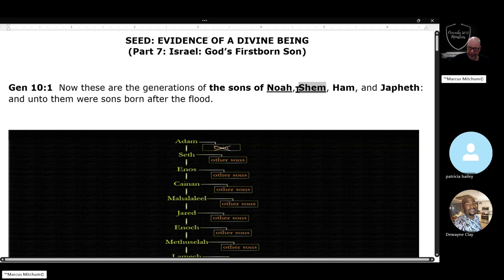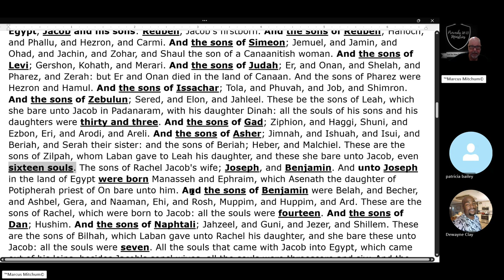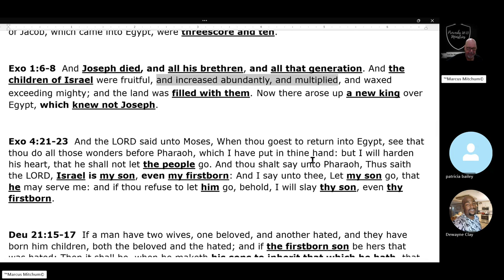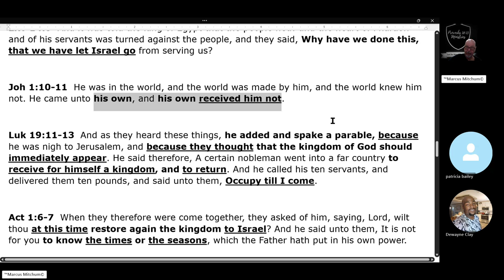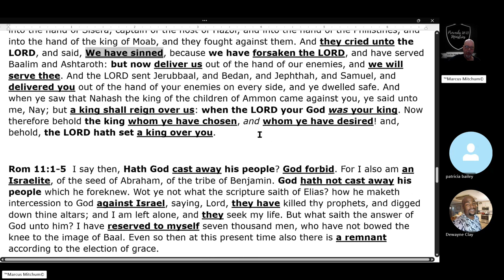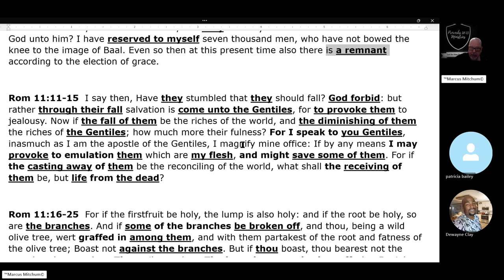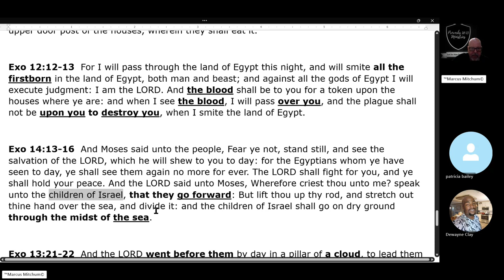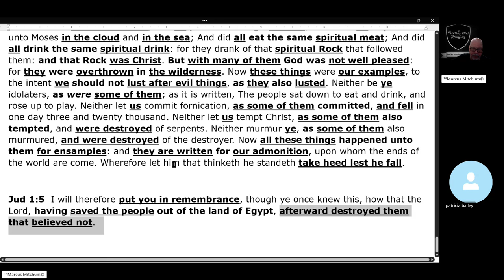SEEDS: EVIDENCE OF AN ETERNAL CREATOR (Part 7 Israel: God's Firstborn Son)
In this series, we will show how seeds prove the existence of God, and that in the same way He created man is the same way He ordained all things living to procreate. We will also show that there are two types of seeds. Physical seed of man and spiritual seed of God.